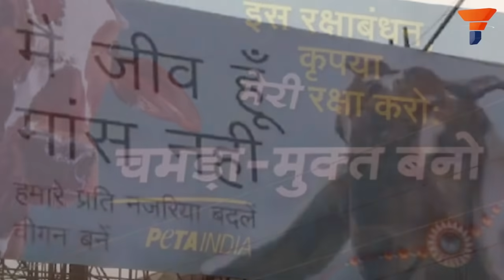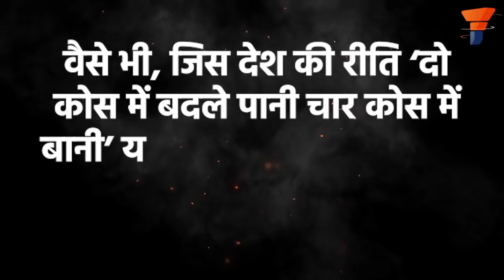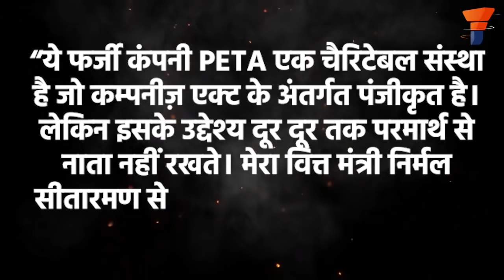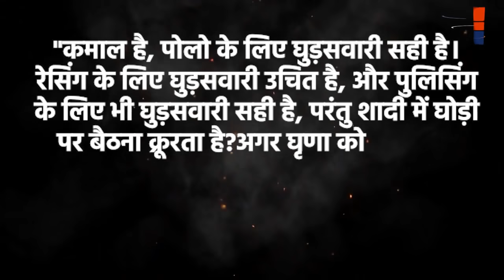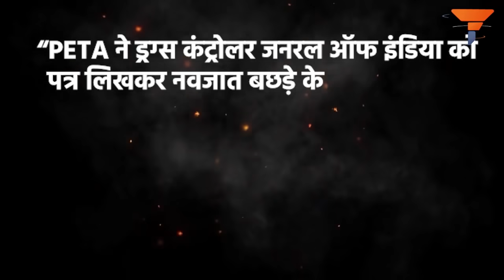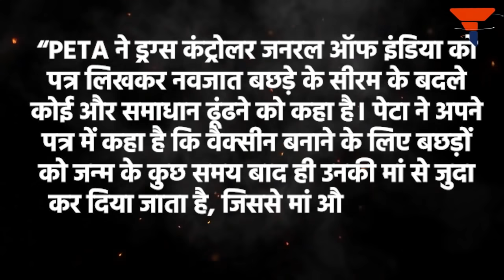पहले कहा पटाखे जलाना छोड़ दो, रंग लगाना छोड़ दो, Now PETA wants Dulhas to stop mounting Ghodis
वैसे तो मैं खुद को animal rights एक्टिविस्ट कहती हूँ लेकिन पशुओं को बचने के नाम पर मेरा सारा एक्टिविज्म केवल हिंदू त्योहारों तक ही सीमित है, कभी मैं हिन्दुओं को गौ मांस से बनी राखी पहनने से रोकने का ड्रामा करती हूँ, कभी मै दिवाली पर पटाखे न फोड़कर  कुत्ते बिल्लियों  को बचने की मांग करती हूँ, लेकिन मेरा एक्टिविज्म की आग सिर्फ एक ही धर्म तक सीमित है , बताओ तो मैं कौन  हूँ ?मैं हूँ PETA